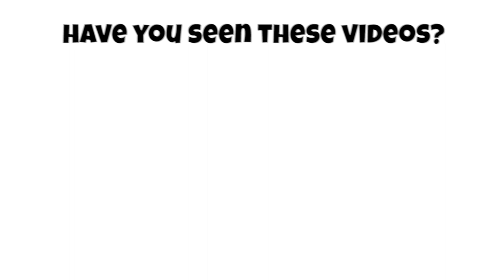8 Species of the Genus Canis | With Scientific Latin Names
00:00 Introduction
00:06 Coyote (Canis latrans)
00:16 Red Wolf (Canis rufus)
00:26 Eastern wolf (Canis lycaon)
00:36 Grey Wolf (Canis lupus)
00:46 Dog (Canis familiaris)
00:56 African Wolf (Canis lupaster))
01:06 Ethiopian Wolf (Canis simensis)
01:16 Golden Jackal (Canis aureus)